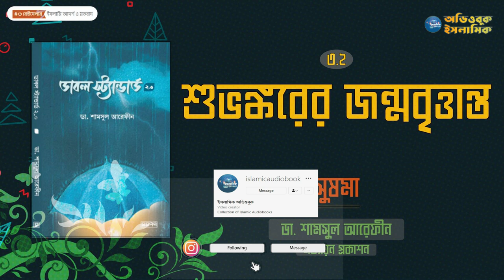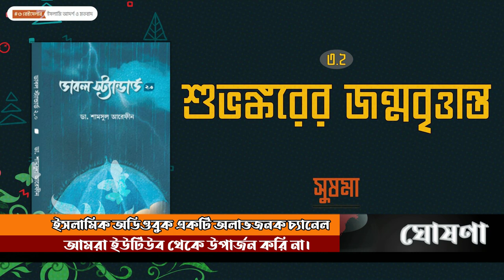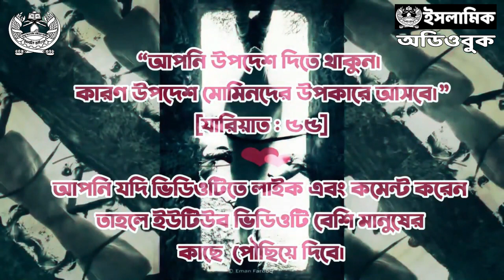৩.২ - শুভঙ্করের জন্মবৃত্তান্ত । সুষমা | ডাবল স্ট্যান্ডার্ড ২.০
লেখক : ডা. শামসুল আরেফীন
প্রকাশনী : সত্যায়ন প্রকাশন
বিষয় : ইসলামি আদর্শ ও মতবাদ
সম্পাদক : আবদুল্লাহ আল মাসউদ
ভাষা : বাংলা